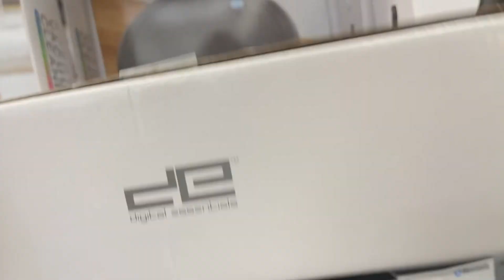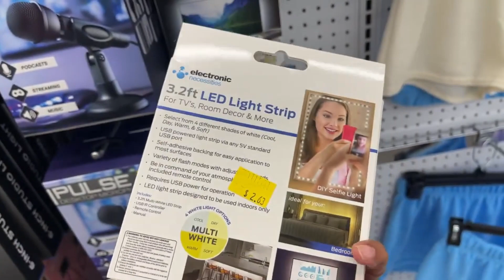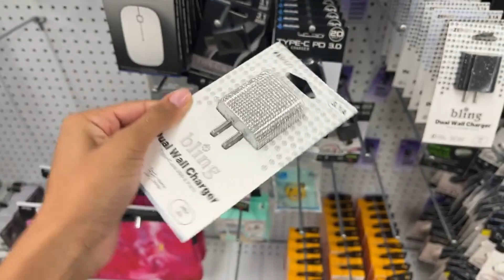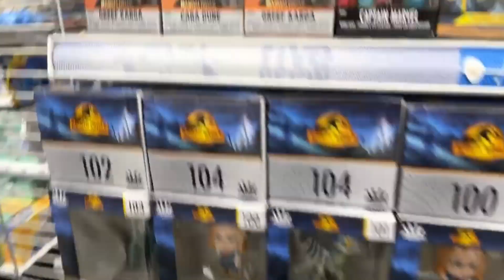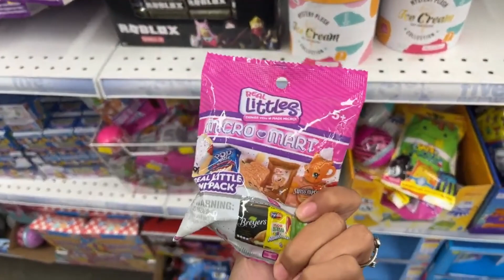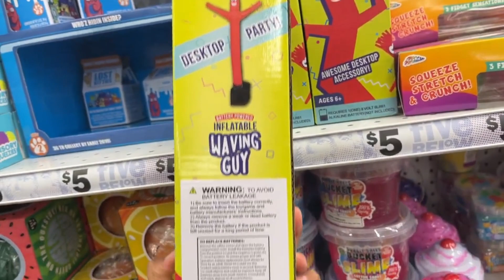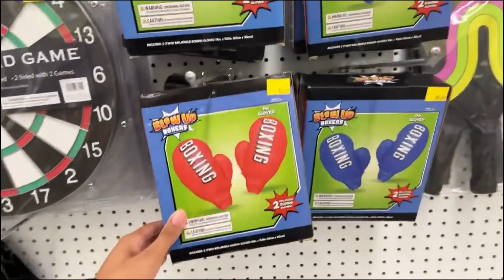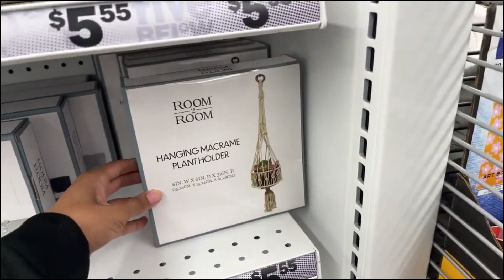FIVE BELOW *SHOP WITH ME* 2023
Hey ✨ LovelyThangs! ✨ Welcome back to another video! Shopping Hauls are my favorite!